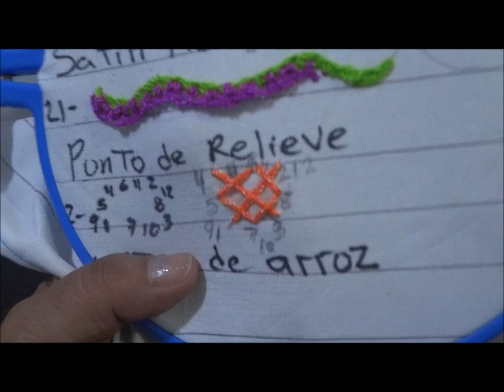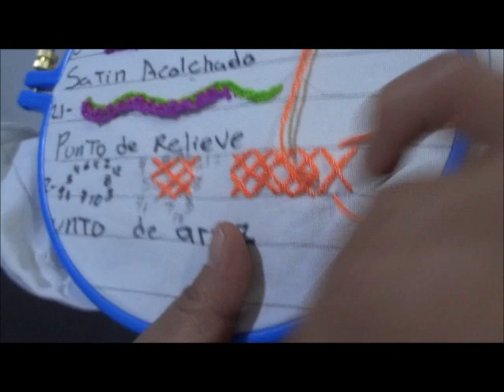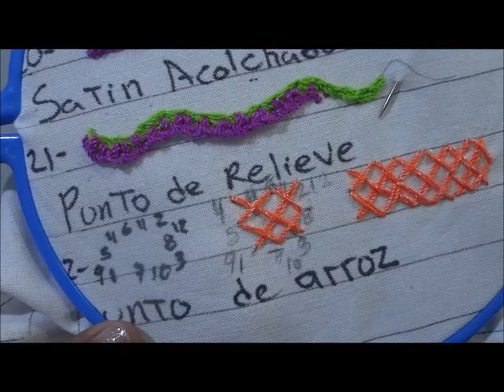bordado basico punto de arroz 22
Bordado puntos básicos para principiantes. bordado fantasia y mas